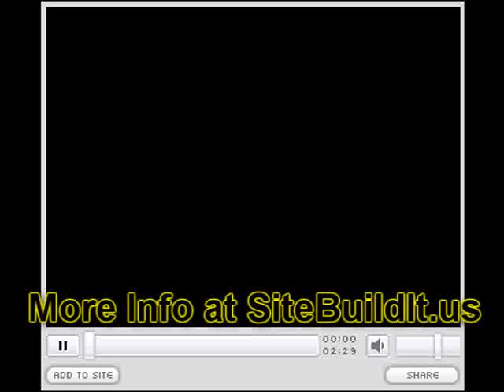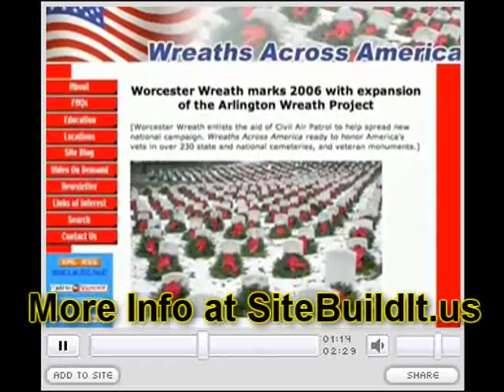Site Build It - The Dream Machine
Site Build It can be the answer to creating a profitable small business online, no matter who you are or your experience level (or lack thereof).